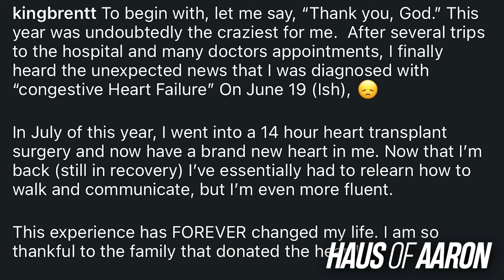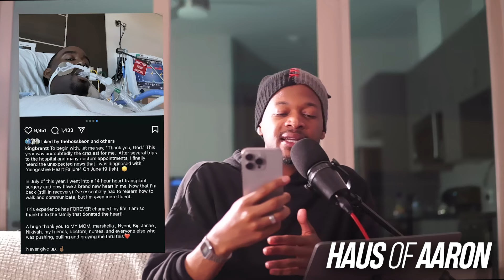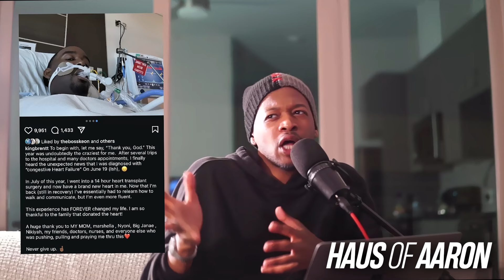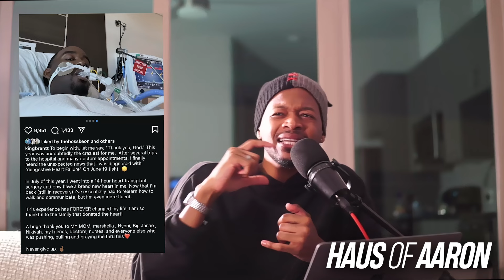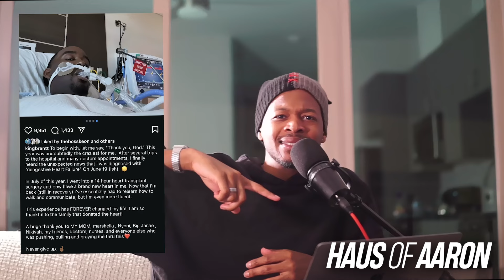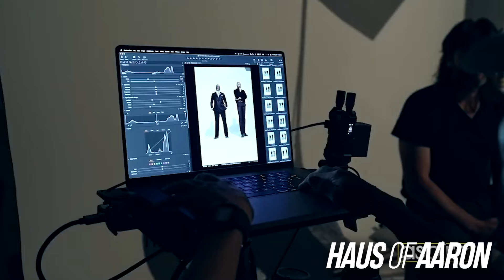Nene vs. Gizelle, Mia's Man Wanted Jacqueline, RHOP S9 EP. 3, Style Kings Interview!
Nene wants Gizelle beat up. Mia's boyfriend asked her best friend out.

$aaronekeenan